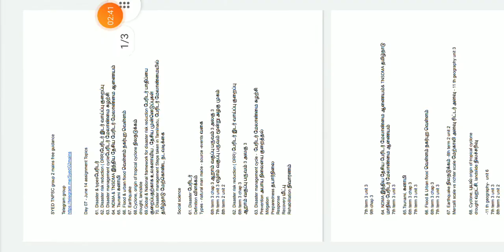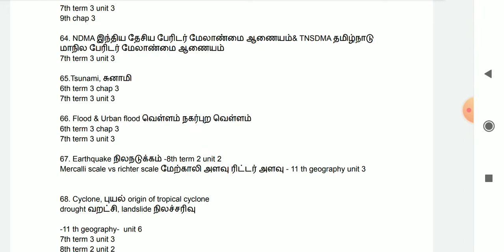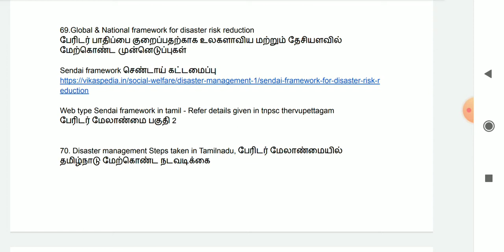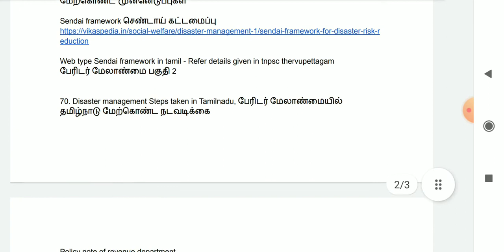162. பேரிடர் மேலாண்மை| Disaster management |Group 2 mains | Syed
This Telegram group helps student for tnpsc group 2 mains preparation at free of cost. Daily source materials, question & mains strategy will be sent by recorded audio.Hi I am syed appeared in group 1 mains 2022.

Day 07 | Topic pdf

Source